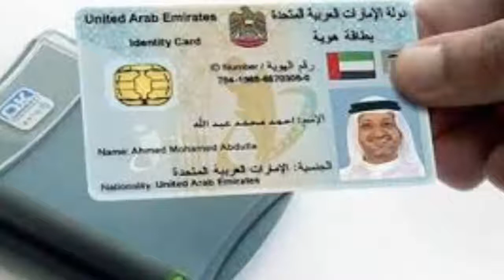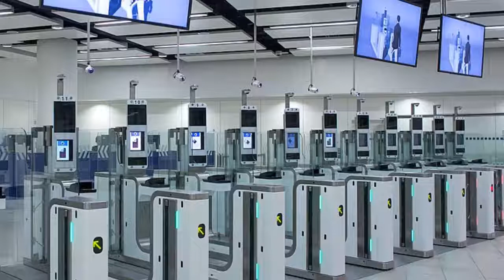How to use Emirates ID at Dubai International to beat long queues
Haris khan